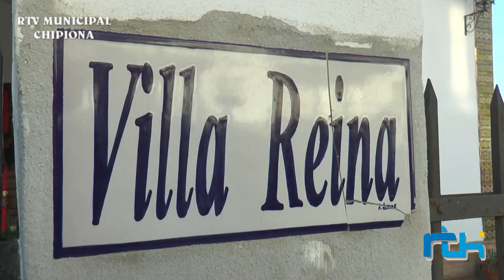José Mari Sánchez. Reflexiones para una Navidad diferente en el jardín del chalet Villa Reina.